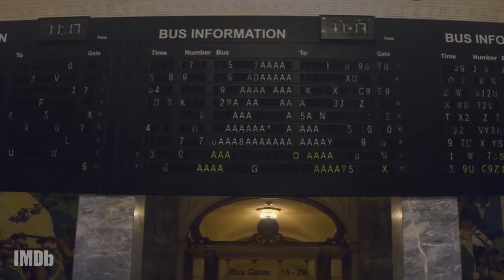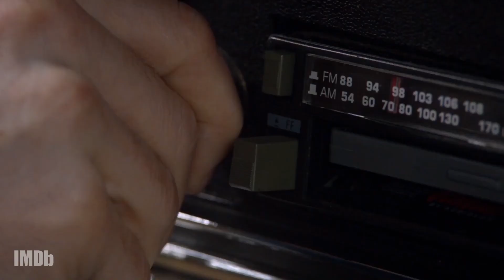"Euphoria" and 'The Kissing Booth' Star Jacob Elordi Takes 5 and Answers Questions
JacobElordi explains why Heath Ledger is his idol, the power of hit show "Supernatural," Euphoria, and his favorite holiday film.